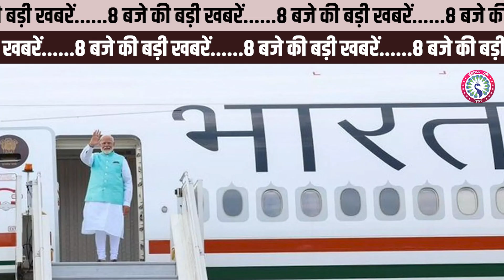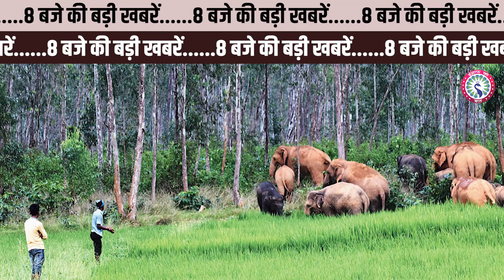8 बजे की बड़ी खबरें......top15 latestnews breakingnews top15 news#insaafkibaat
8 बजे की बड़ी खबरें. top15 latestnews breakingnews top15 news#insaafkibaat

इंसाफ की बात के साथ देखिये देश-विदेश की बड़ी खबरें | Watch the latest Hindi

Insaaf Ki Baat News Channel:
"इंसाफ की बात" देश का तेजी से बढ़ता हुआ निष्पक्ष व निर्भीक न्यूज चैनल है। जो निष्पक्ष पत्रकारिता, सत्य और न्याय के प्रति अटूट प्रतिबद्धता के साथ आपके लिए समर्पित न्यूज चैनल हैं। हम आपके लिए नवीनतम समाचार और गहन विश्लेषण लाते हैं,जो सत्ता में बैठे लोगों को जवाबदेह बनाते हैं और यह सुनिश्चित करते हैं कि लोगों की आवाज सुनी जाए। हम नागरिकों के अधिकारों की वकालत करने का प्रयास करते हैं और आपकी हर समस्याओं को प्राथमिकता से दिखाते हैं। हमारे पत्रकारों की अनुभवी टीम आपको सटीक और विश्वसनीय जानकारी प्रदान करने के लिए अथक प्रयास करती है।

About Channel:
“Insaaf Ki Baat” is the country's fast growing, unbiased and fearless news channel. Which is a dedicated news channel for you with an unwavering commitment towards unbiased journalism, truth and justice. We bring you the latest news and in-depth analysis that holds those in power accountable and ensures that the voices of the people are heard. We try to advocate the rights of citizens and show all your problems on priority. Our experienced team of journalists works tirelessly to provide you with accurate and reliable information.